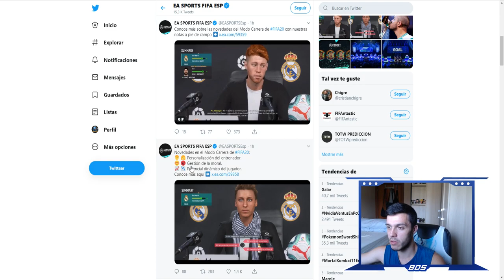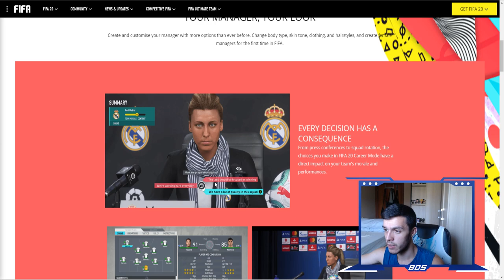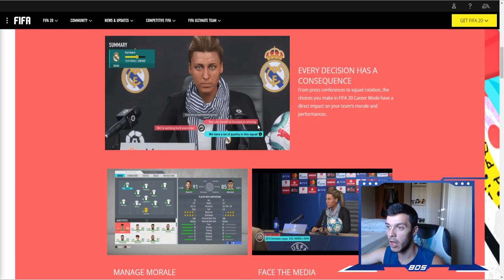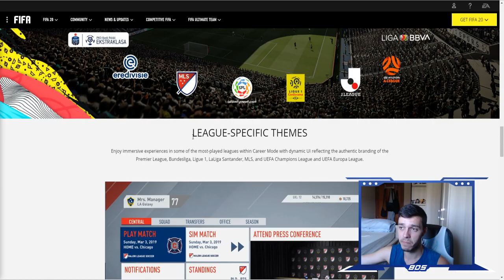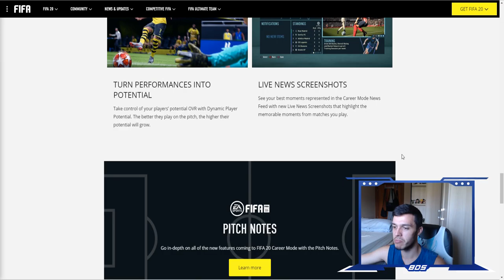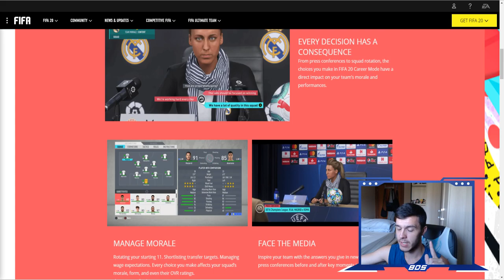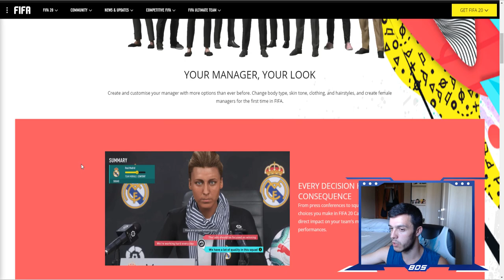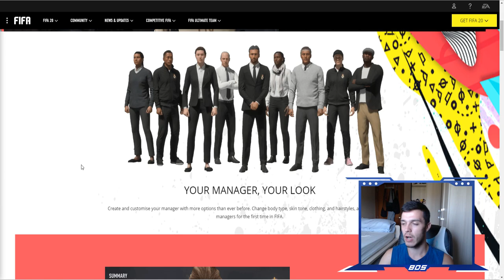FIFA 20 - NOVEDADES MODO CARRERA